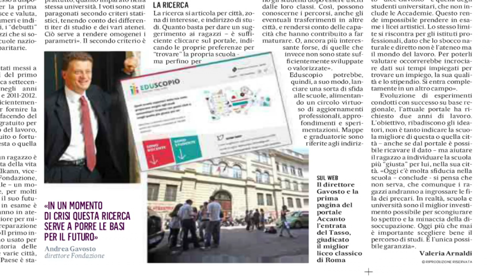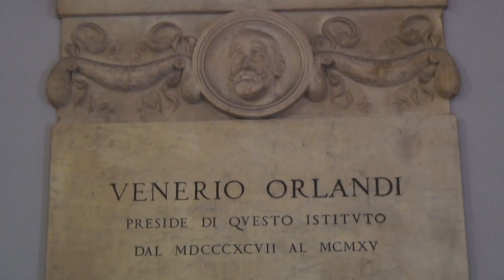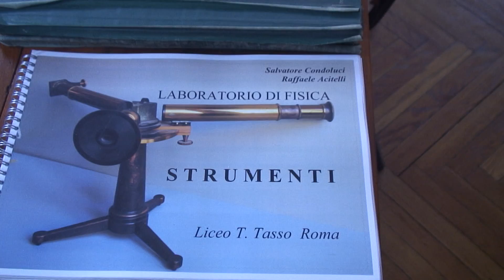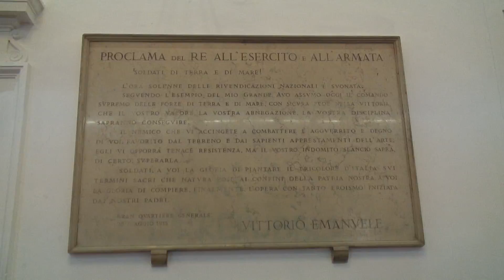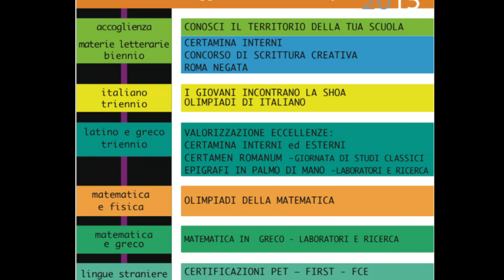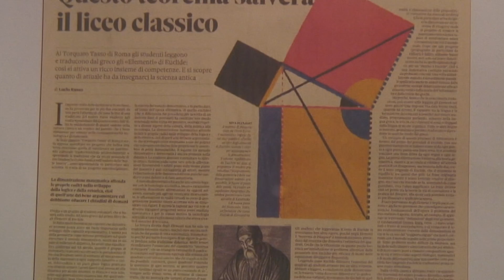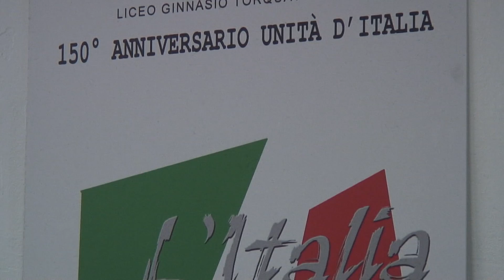Video presentazione Liceo Tasso